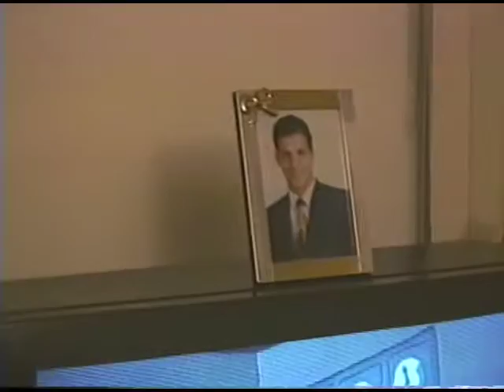Hanan and Yasmine go to Disneyland, ride bikes, play, wedding